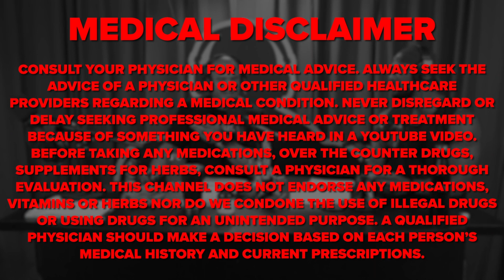CT Fletcher Talks About Forgiving His Abusive Dad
CT Flecther talks about why he started lifting, his abusive dad, and how important it was to forgive him.

Our first ever podcast in front of a live audience with Fitness Legend CT Fletcher and his son Samson Fletcher. CT is known all over the world as one of the most motivational and most influential figures in all of fitness. His son Samson joins us today who CT claims is stronger than he ever was at similar ages.

➢Magic Spoon Cereal to automatically save $5 off a variety pack!